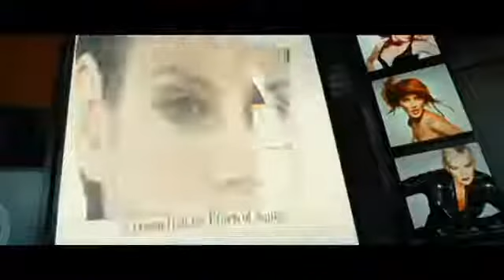Catwoman 2004 Halle Berry, Sharon Stone